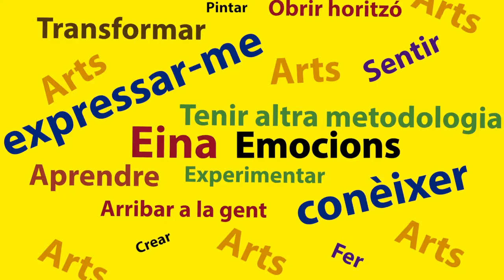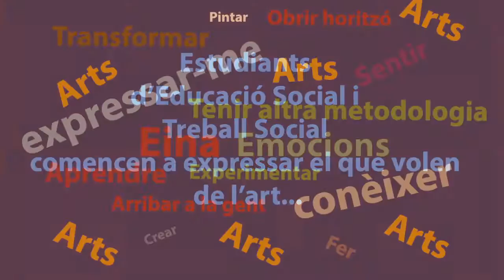Arts Plàstiques i acció socioeducativa | Facultat Pere Tarrés - URL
Aquest mannequin challege és per expressar (en el primer dia de classe) el que els estudiants d'Educació Social i Treball Social esperen de l'art per a les seves intervencions socioeducatives futures; tot i que, en un petit gest congelat.
Té a veure amb la representació simbòlica mitjançant el cos del que els estudiants s'imaginem en el futur. És una forma de projectar-se amb els seus interessos.
Amb l'Educació Social - Treball Social es relaciona perquè és una manera divertida, innovadora de re-presentar-se (en aquest cas per explicar el que els estudiants volen). Perquè, al cap i a la fi, l'ús d'aquesta moda no és gaire diferent que aplicar, amb un gest mínim i gamificat, d'una representació performativa (artística) de la paraula.
És intens perquè reuneix la persona en totes les seves dimensions i expectatives, seguint un joc que s'ha posat de moda en les nostres societats. Crea sinergies grupals, complicitats, competències d'interrelacions entre les persones, cohesió i creativitat envers els conceptes fonamentals a treballar en l'aula.